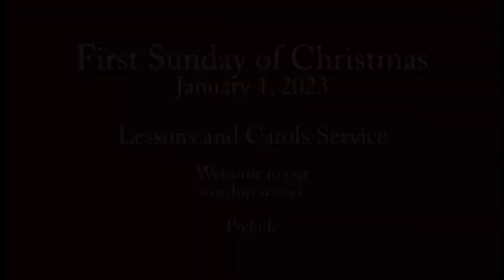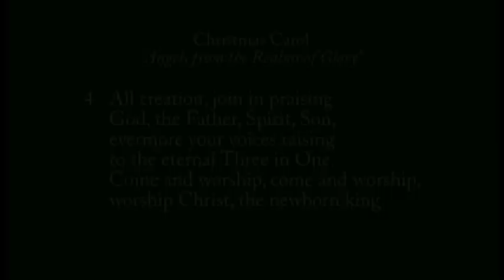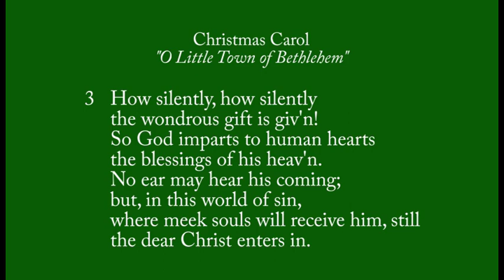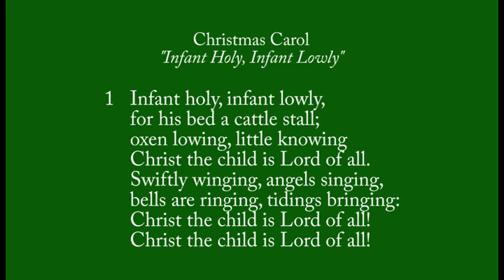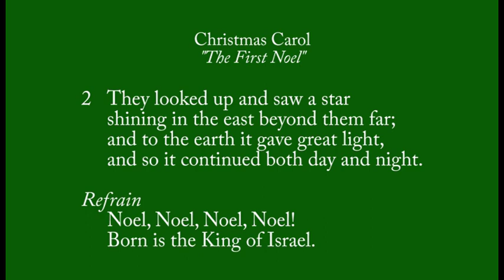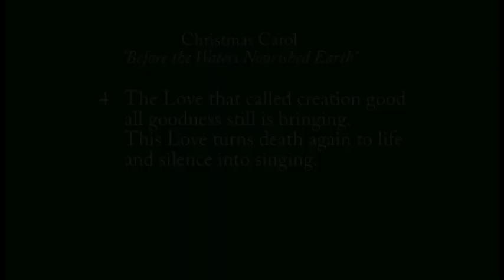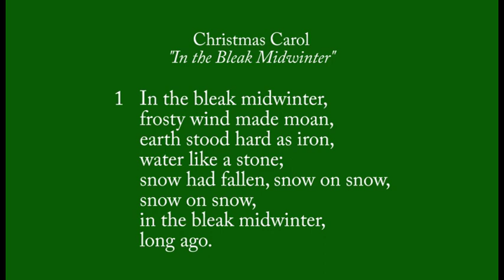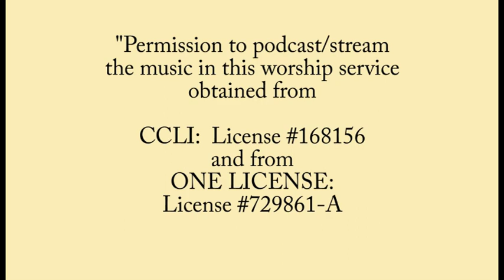St. James Lutheran Church - New Haven, IN (2023-01-01) - SD